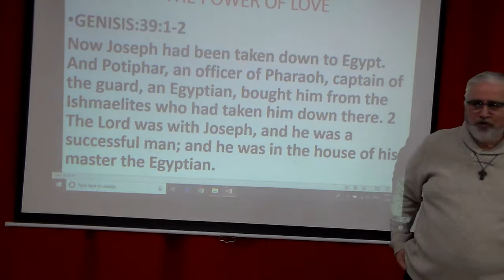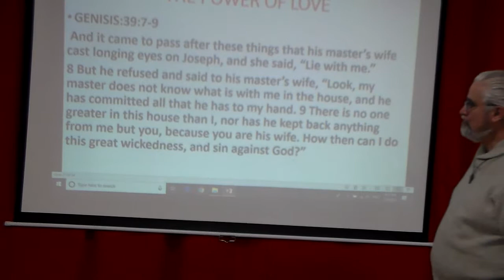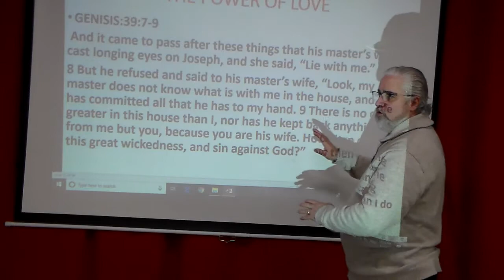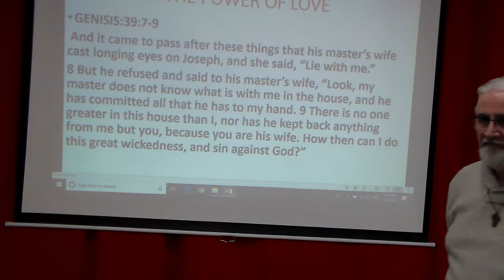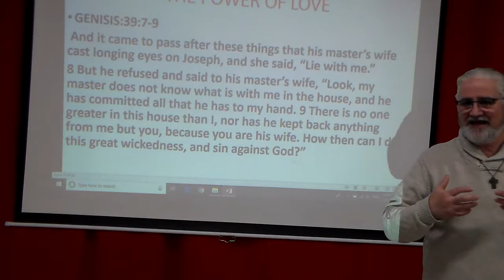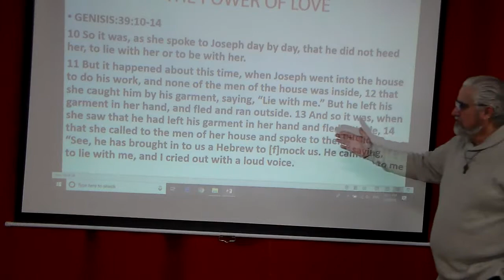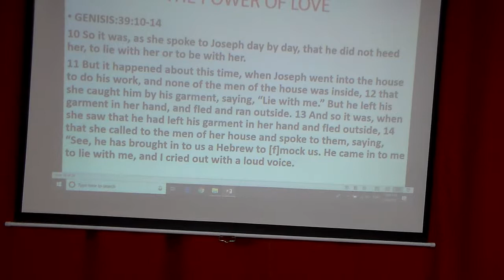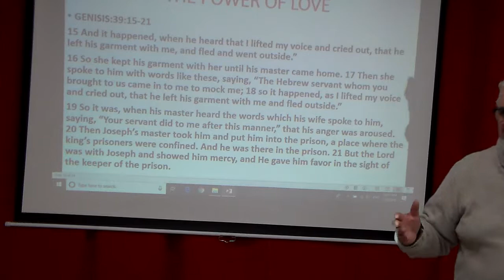Shamasha Adnan (The Power Of Love) 313-7